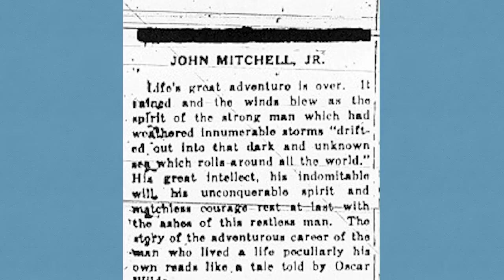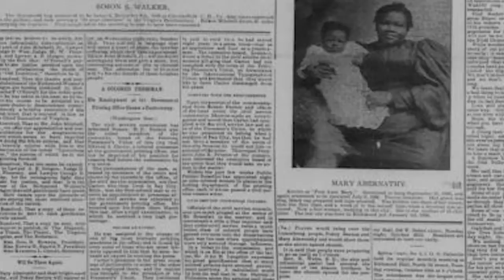A. Simmons - John Mitchell Jr. Profile